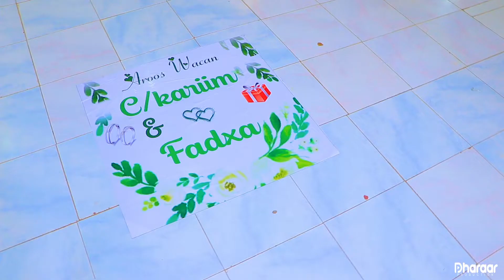Apdifatah & Fadxa wedding night higtlight